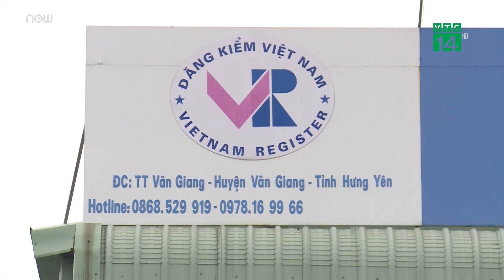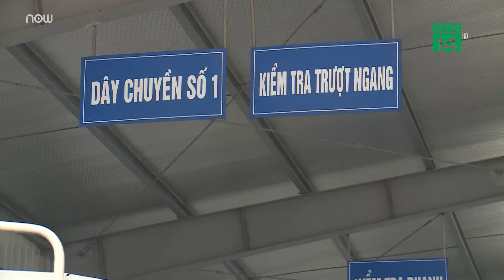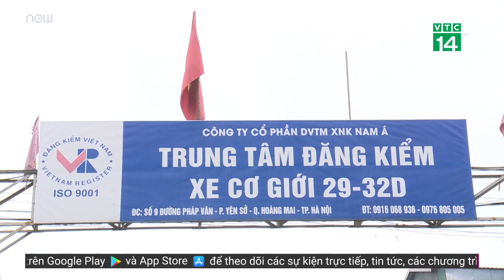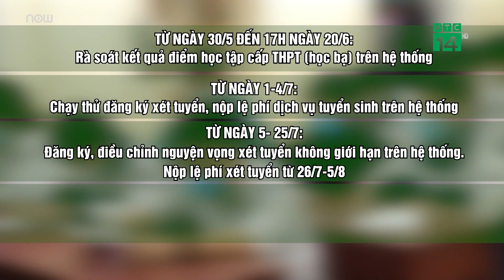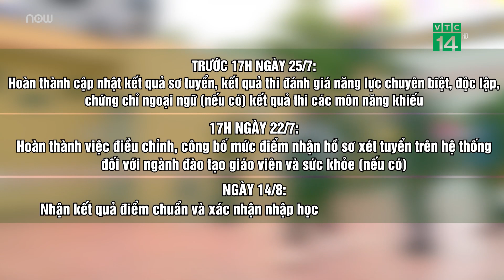Đăng kiểm viên trải lòng về nỗi khổ làm gần như không ngày nghỉ, đi sớm về muộn | VTC Tin mới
VTC Tin mới | Đăng kiểm viên của nhiều "điểm nóng" đăng kiểm trải lòng về nỗi khổ tăng ca, đi làm gần như không ngày nghỉ, phải đi sớm, về muộn.